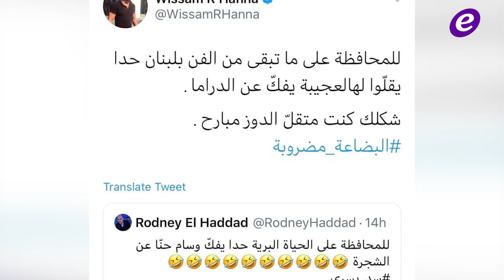سرقة مجوهرات هيفا وهبي..إنطلاق باب الحارة وهذا ما حصل بين دينا الشربيني وشيرين رضا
سرقة مجوهرات هيفا وهبي الثمينة ..14 قطعة تحذر من شرائها!
دينا الشربيني تتخلى عن صداقة شيرين رضا فما القصة؟
خاص "الفن"- إنطلاق تصوير "باب الحارة 11" بهؤلاء الممثلين
خاص وبالصور- جنازة الفنان سمير حنا بغياب أهل الفن

Copyright : ElFann.com